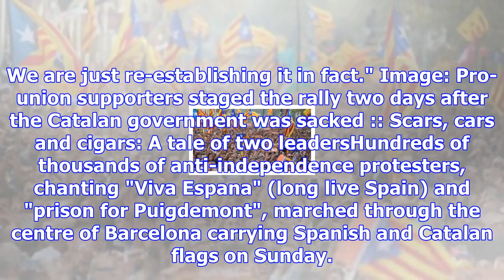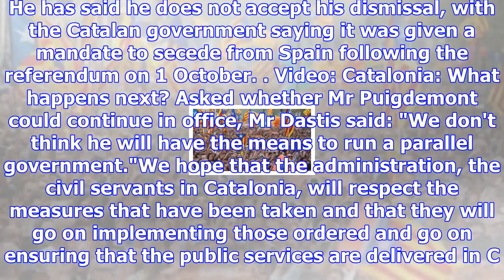Spain's foreign minister alfonso dastis : 'reality sinking in' for catalonia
Spain's foreign minister has said "reality is already sinking in" for Catalonia after Madrid dismiss...